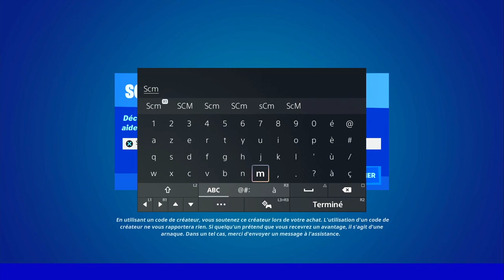ESCALADER 5 FOIS EN 5 S FORTNITE, MEILLEUR ASTUCE POUR FAIRE LE DÉFI ESCALADER 5 FOIS EN 5 SECONDE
▬▬▬▬▬▬▬ • BIENVENUE 😍 • ▬▬▬▬▬▬▬

▬▬▬▬▬▬▬ • PARTENAIRES 💪 • ▬▬▬▬▬▬▬

👉StealthGamer:
"SOISCOOLMEC"
"STRIKESOISCOOL"

TikTok "SoisCoolMecYTB"
👻Snapchat "soiscoolmec"

.▬▬▬▬▬▬▬ • TOP DON 💰 • ▬▬▬▬▬▬▬

▬▬▬▬▬▬▬ • MUSIQUE OUTRO 🎵 • ▬▬▬▬▬▬▬